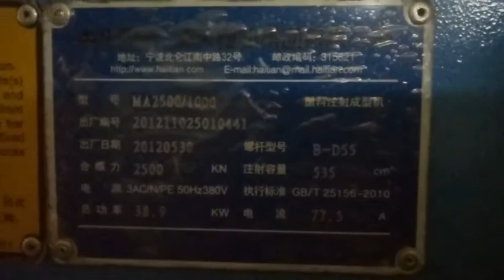Haitian 250t (servo motor) used Injection Molding Machine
Model: MA2500/1000

Year: 2012

Tie bar spacing: 580x580mmmm.

Good working condition.Interested customer pls visit our warehouse to inspect the machines